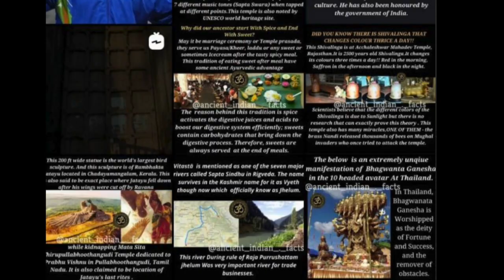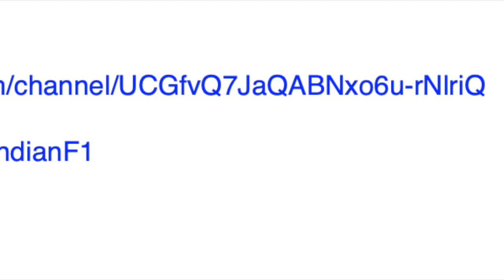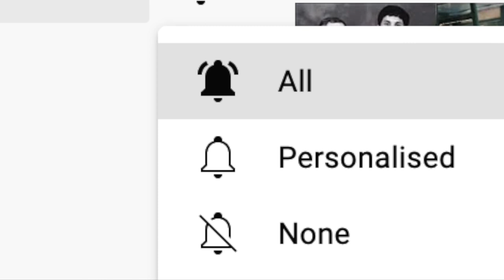Opening Of My Channel | Ancient Indian Facts | Om Ganeshaya Namaha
👉🏻 Do Checkout interesting facts on Instagram